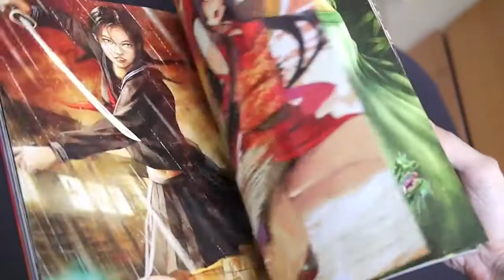Exotique 5: The World's Most Beautiful CG Characters (book flip)